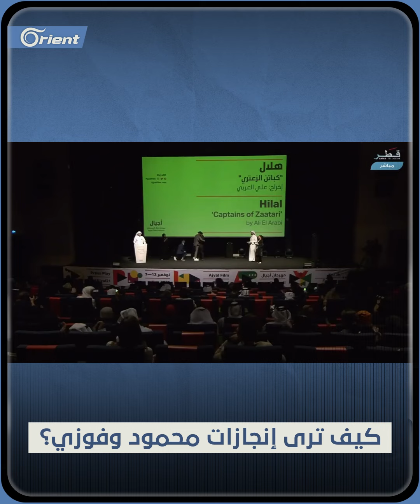من المخيم إلى العالمية.. اختيار لاجئين سوريين سفراء لكأس العالم 2022